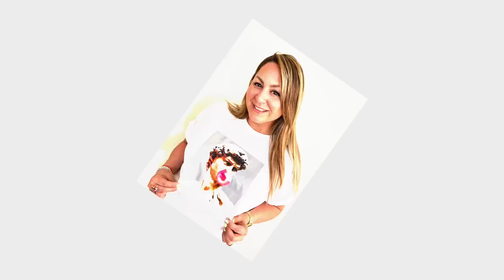¿Pedir ropa en Wish fue una locura?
Pamela Noa muestra los paquetes que pidio de Wish y nos dice si es igual o no a como se veía en la foto online.

Entra aquí al shop de Amazon de las cosas favoritas de Pamela Noa aquí: